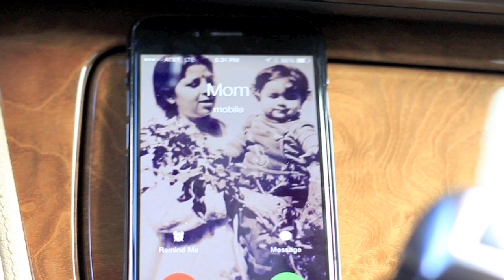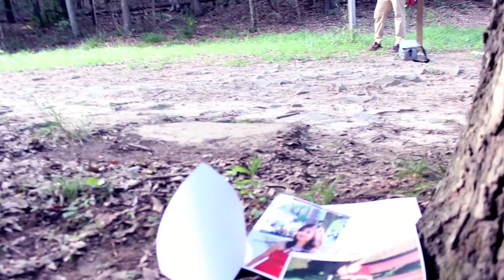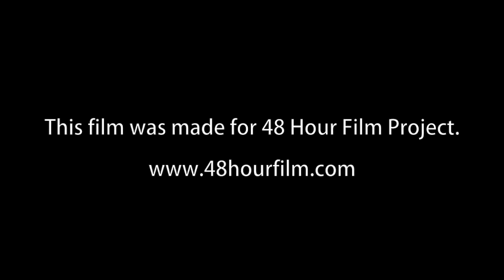The Photographer: A 48Hour Short Film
A film made for The Atlanta 48hour film Project.
Genre:Drama
Character: Roberto(Photographer)
Prop: cassette tape
Line:"It can't possibly be this easy"